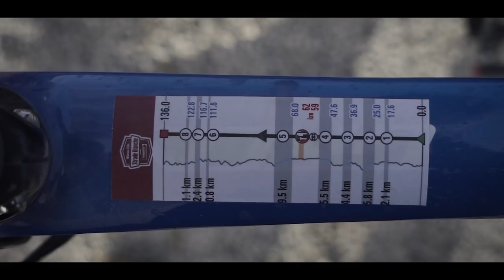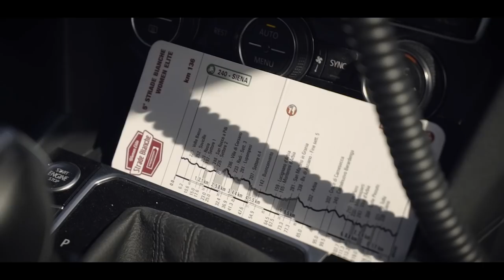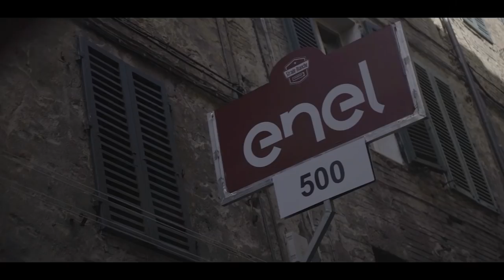Stories about Sterrato I WNT-Rotor Cycling Team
Strade Bianche means "white road" in Italian. The race got its name from the dirt roads (“Sterratos” in Italian) that are scattered along the route, covering almost a third of the race.

The individual stretches of Sterrato, known as sectors, are often uphill stretches that determine a racer's standings in the peloton.

There's nothing easy about this race: the grades of these sectors can exceed 18% and the dusty gravel routes make for difficult riding conditions. In the beginning, the race was known as L’Eroica – a name that could have easily been given to the Orca, which the WNT-Rotor Cycling Team uses to compete in this race.